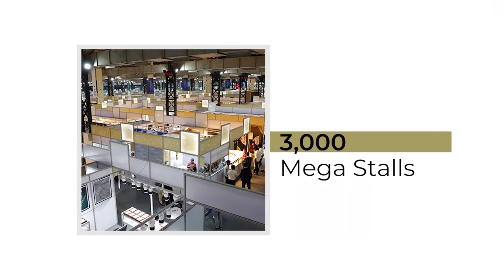An Interview with Krishan Kumar Soni, MD, Manik Chand & Sons Jewellers on IIJS Signature 2024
Krishan Kumar Soni, Managing Director, Manik Chand & Sons Jewellers expresses his views on the Multi-Venue Format for IIJS 2024, Shares his expectation from IIJS Signature 2024.